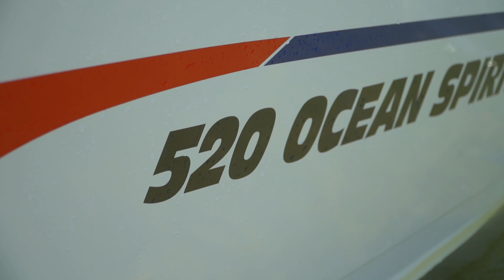2021 520 Ocean Spirit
A sneak peek at the updated cabin boat from Quintrex, the 520 Ocean Spirit.